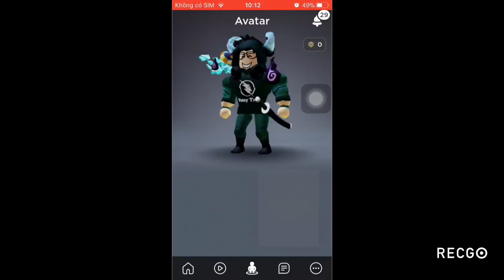ROBLOX | How to get Kinetic Staff Free ???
Do like me then you will get it